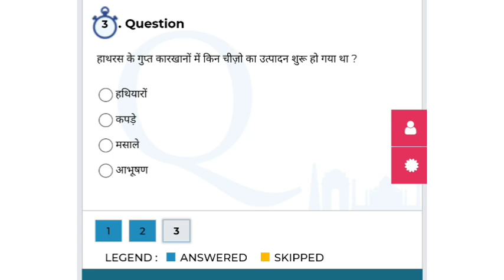Swaraj Quiz Episode 22. MyGov Swaraj Quiz. MyGov Swaraj Quiz Answers. Weekly Swaraj Quiz Answer Ep22